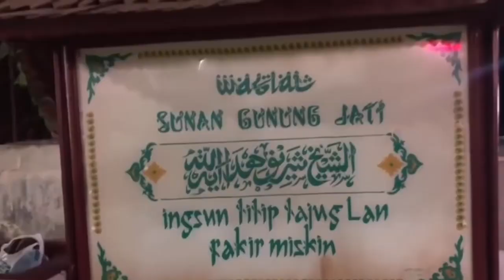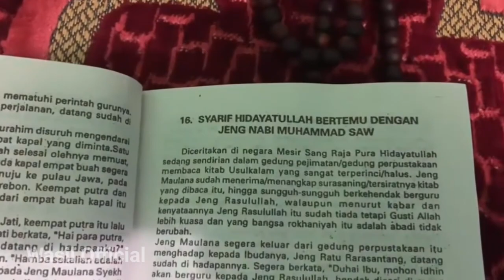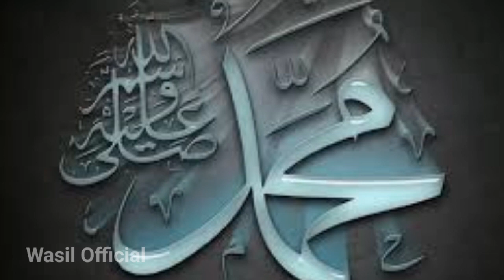Karomah Syekh Sunan Syarif Hidayatullah Bertemu Dengan Seekor Naga